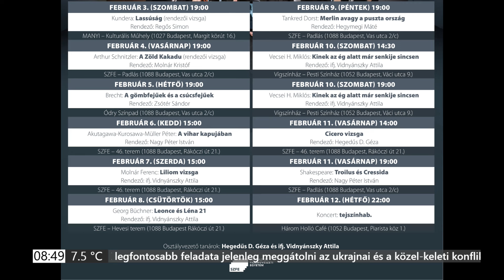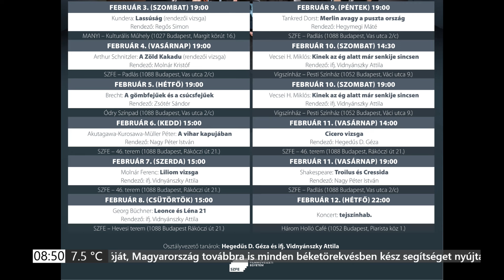PIRKADAT Breuer Péterrel: Hegedűs D. Géza - Egy nagy osztálykoncert várható